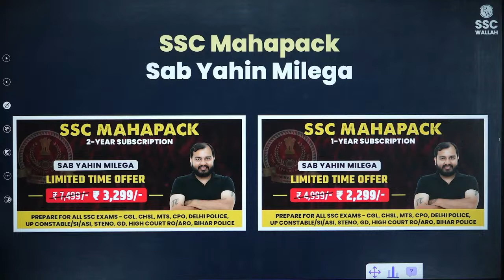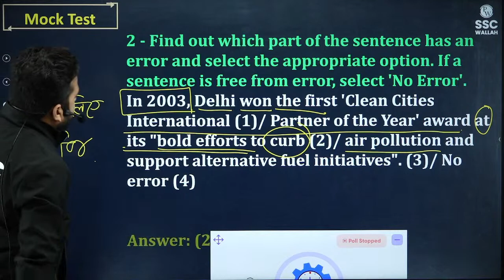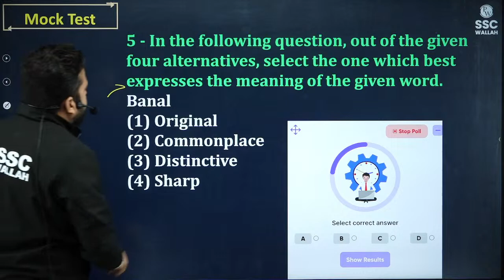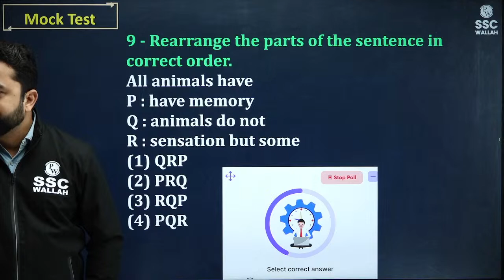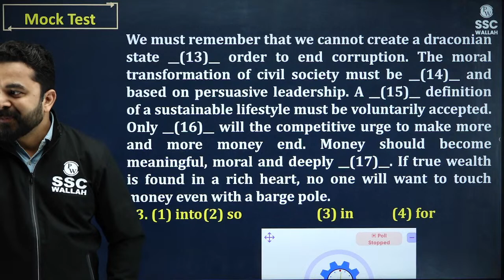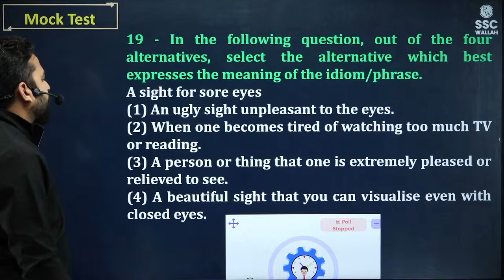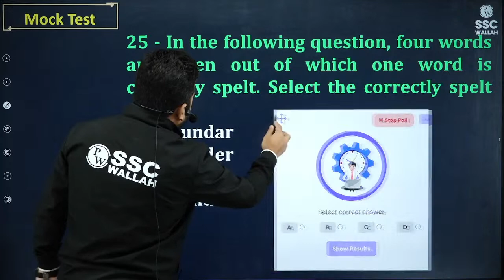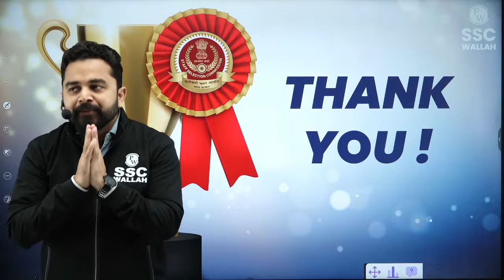SSC English Classes 2023 | English Practice Set - 5 | English PYQs FOR SSC CGL, CHSL, MTS, CPO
Gear up for the ultimate SSC CHSL English Classes 2023! Join us for "English Practice Set where we'll delve into essential English PYQs (Previous Year Questions) for SSC CGL, CHSL, MTS, and CPO exams. Enhance your language skills, build confidence, and ace the upcoming SSC exams with expert guidance. Don't miss this opportunity to excel in English and pave your way to success in competitive exams.

6.30 AM :- Maths Monthan for All SSC Exams
7 AM :- Current Affairs for All SSC Exams
8 AM :- Editorial Analysis for All SSC Exams
7 PM :- The Vocab Show | English Special

10 AM :- Maths | SSC CGL 2023
11 AM :- GK/GS | SSC CGL 2023
12 AM :- English |SSC CGL 2023
1  PM :- Reasoning |SSC CGL 2023

2 PM :- MATHS
3 PM :- Reasoning
SSC CHSL (TIER 1 +TIER 2) + SSC MTS & Hawaldaar 2023
4 PM - Science
5 PM- English
6 PM - GS
8 PM- Maths
9 PM - Reasoning